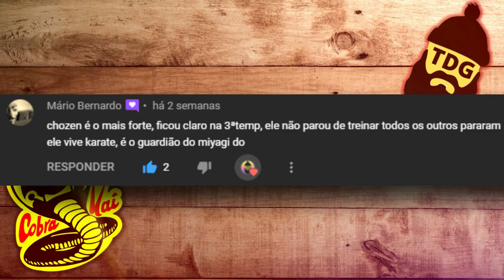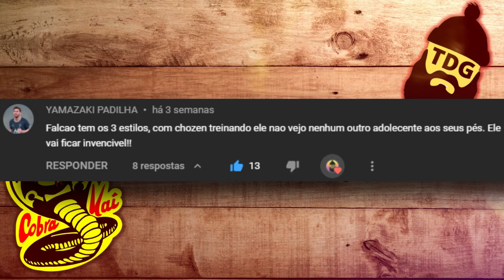COBRA KAI 5 TEMPORADA: CHOZEN TOGUCHI VS TERRY SILVER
Desde que a gente viu aquele final incrível da 4 temporada de Cobra Kai com o surpreendente retorno de Chozen pra série, surgindo ao lado de Daniel Larusso no túmulo do Sr Miyagi praticamente como um super herói atendendo ao chamado de ajuda a gente já vem criando teorias e suposições para o papel de Chozen na 5 temporada de Cobra Kai principalmente contra Terry Silver.

A série é um sucesso na NETFLIX e a pergunta que todo mundo está fazendo é: Qual a Data de lançamento da 4 temporada de Cobra Kai?

Cobra Kai é uma websérie americana de comédia dramática, baseada nos  filmes da trilogia Karate Kid, criada por Robert Mark Kamen, que estreou em 2 de maio de 2018 no YouTube Premium. A série de televisão acontece 34 anos depois do filme original e segue a reabertura do dojo de karatê Cobra Kai, por Johnny Lawrence e a reativação de sua antiga rivalidade com Daniel LaRusso. A série foi criada por Jon Hurwitz, Hayden Schlossberg, e Josh Heald e é estrelado por Ralph Macchio e William Zabka, que reprisam seus papéis dos filmes.

Conheça nosso instagram: @joaogigante83